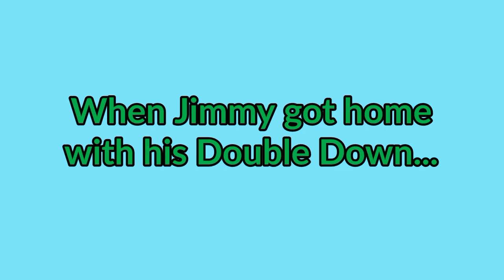Jimmy Carrew tries KFC Double Down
Jimmy goes to KFC to buy Double Down. Then he saw Serial Designation V working in the cash register.

Cast of voices:
Jimmy Carrew - Eddie (TruVoice)
Serial Designation V - Herself (Used with Play.ht)